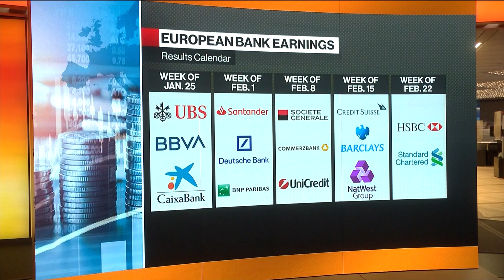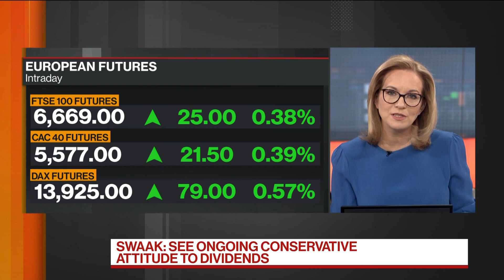Banks Still Cautious on Dividends Says ABN Amro CEO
Jan.25 -- ABN Amro Bank NV Chief Executive Officer Robert Swaak discusses dividends, the role of banks in the global economic recovery from the Covid-19 pandemic, and ABN Amro's acquisitions strategy. He speaks on "Bloomberg Markets: European Open."